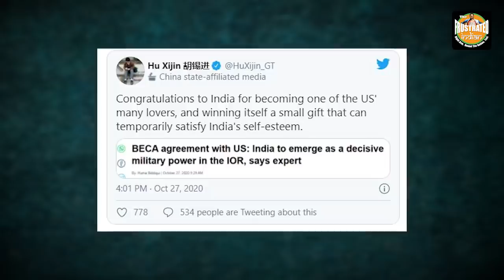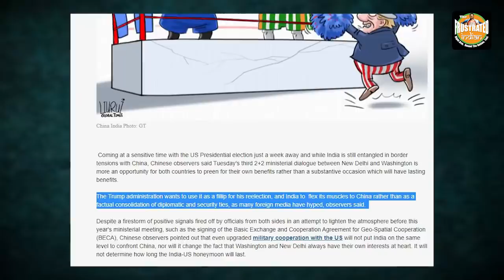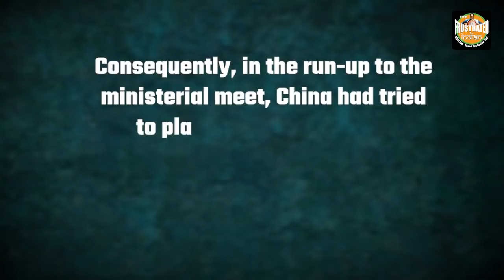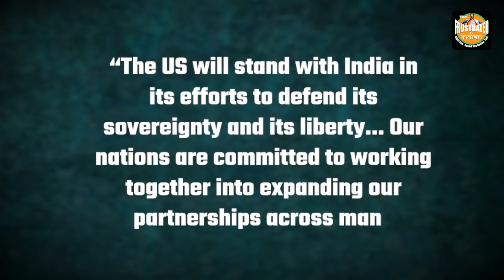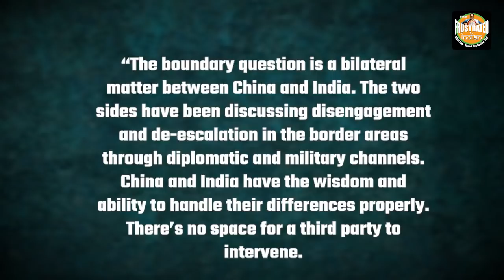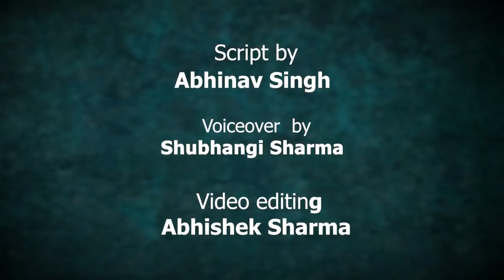China melts like cheap wax after India and US sign the BECA pact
India and the US have inked the historic Indo-US Basic Exchange and Cooperation Agreement (BECA) at the 3rd annual US-India 2+2 ministerial dialogue in New Delhi. China's reaction to this is nothing less than an epic meltdown. Watch for the full story!